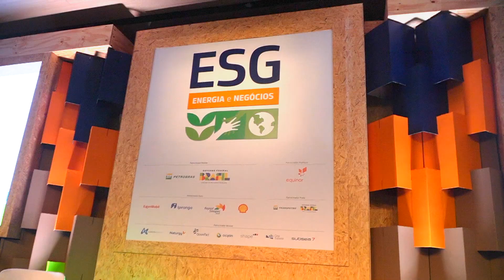Mestre de Cerimônias - ESG Energia e Negócios IBP - Aline Malafaia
Compartilho com vocês um reel do meu trabalho na ESG Energia e Negócios 2024 - evento promovido pelo IBP - Instituto Brasileiro de Petróleo e Gás., com o objetivo de amplicar o entendimento das empresas sobre o conjunto de práticas demandadas pelo mercado financeiro, órgãos reguladores e sociedade, levando em conta critérios de ambientais, sociais e de governançã corporativa, com foco na gestão de riscos financeiros e estratégia dos negócios para a atração de investimentos.